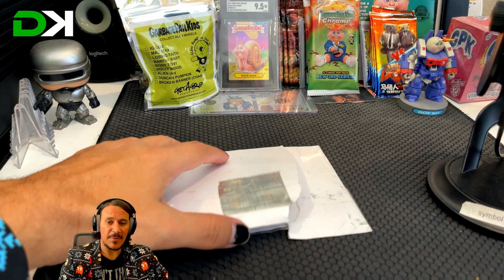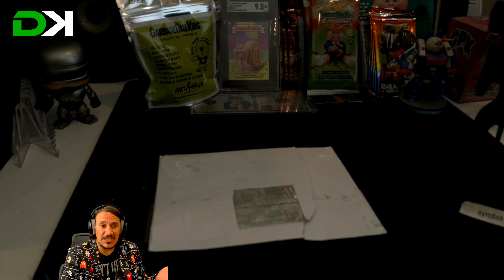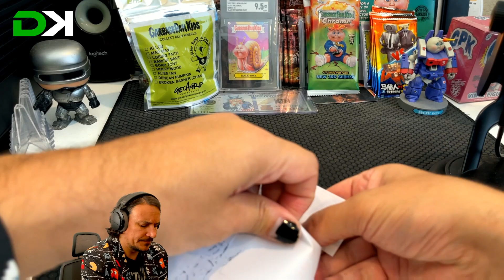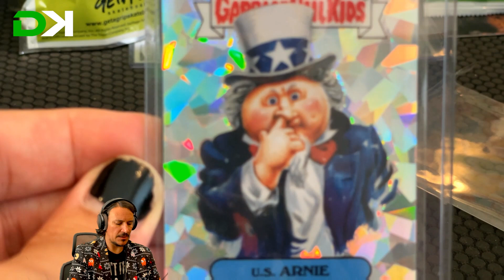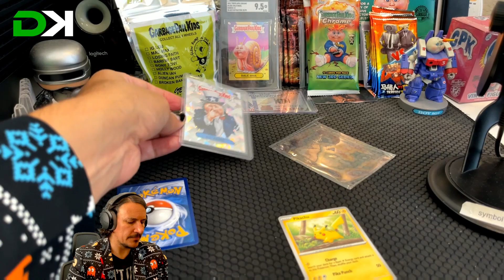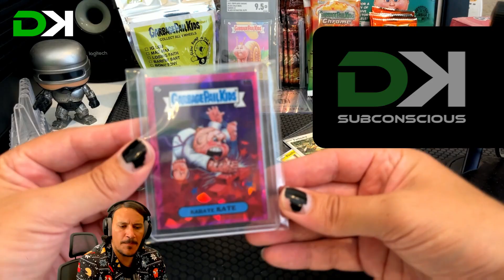GPK Mail Day Quicky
Got some quick post and now I must open them quick it seems just in case an Ebay seller decides to screw me over!! :-P

Nearly ALL Music you hear is done by DKSubconscious,  you can find the releases on plenty of platforms including the ones listed below!